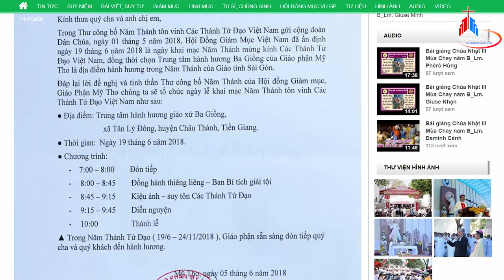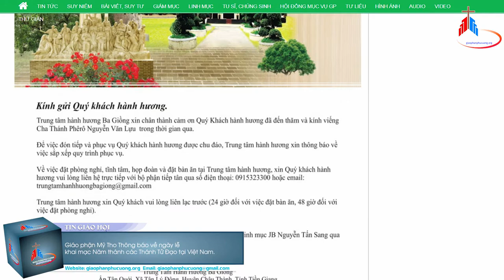Thông báo về ngày lễ khai mạc Năm thánh các Thánh Tử Đạo tại Việt Nam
TRÍCH: ĐIỂM TIN GIÁO HỘI HOÀN VŨ TUẦN QUA: 11.06 ĐẾN 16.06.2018